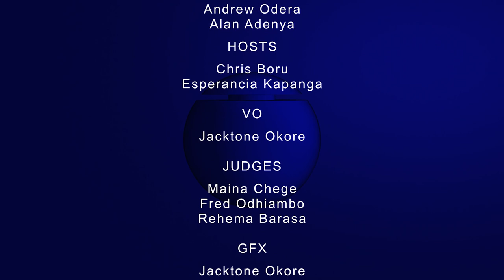Don Bosco Sec School vs Califonia Secondary Schiool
MOTION: Poverty eradication can only be achieved by offering quality education